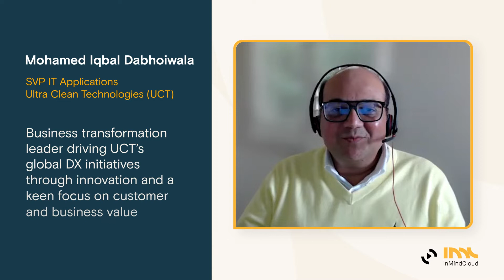Digital Sales Fireside Episode 2 - IT strategy is the key to leading in the manufacturing industry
Get cozy, grab a coffee, and take a seat. We warmly welcome you to our thought leader interview series: the Digital Sales Fireside!

Our guest on the virtual couch this time is Mohamed Iqbal Dabhoiwala, a business transformation leader at Ultra Clean Technologies (UCT). In this episode, we talk to Iqbal about why "IT strategy is key to leading in the manufacturing industry." Our guest speaker also reveals how UCT is able to leverage digital to not only solve its unique business challenges, but also keep pace with its customers, and lead in a complex industry.